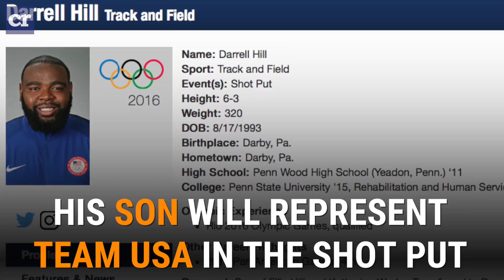An Uber Ride to Rio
Ellis Hill's son will represent Team USA in Rio, but Ellis couldn't afford the trip. Until a Uber passenger changed his life…